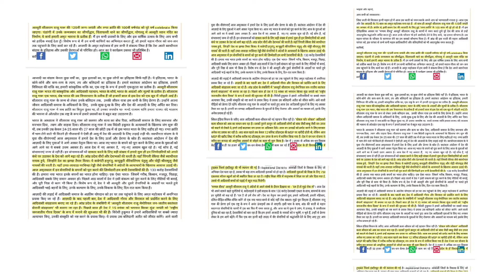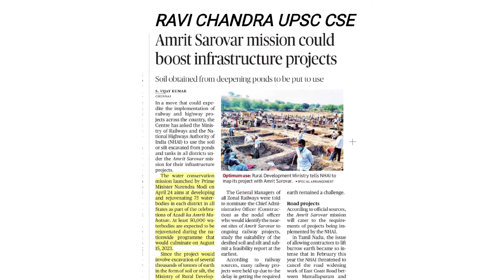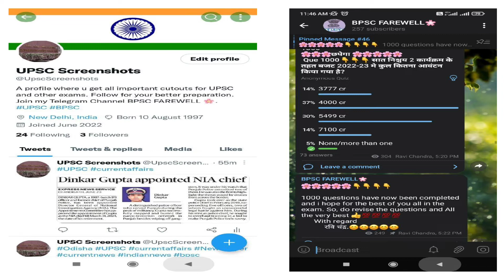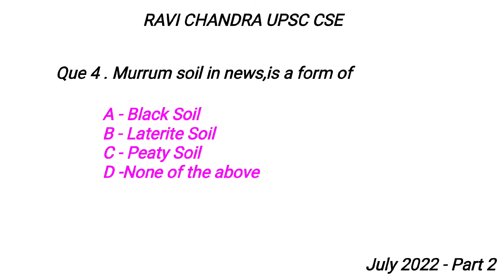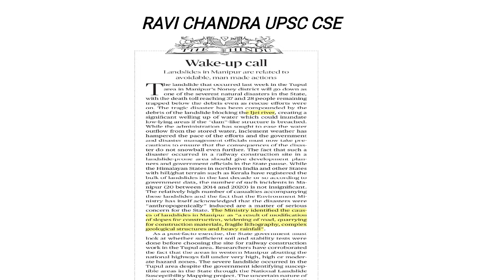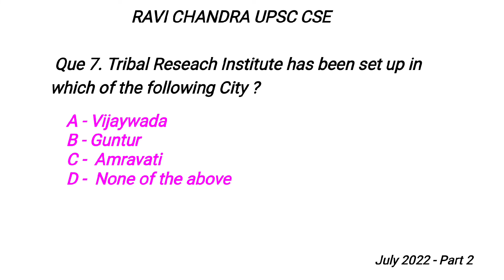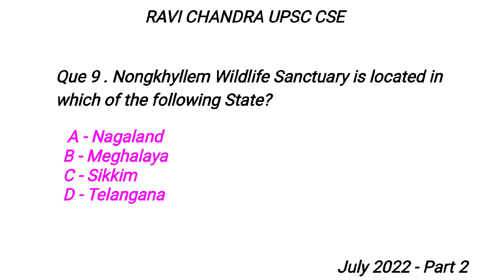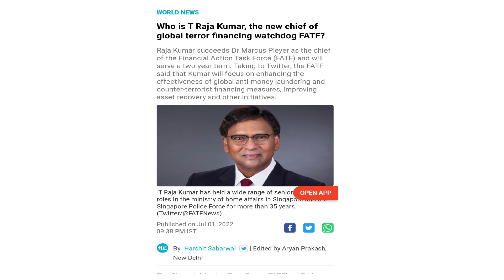JULY CURRENT AFFAIRS SERIES PART 2 ! 1 - 7 JULY BY RAVI CHANDRA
JULY CURRENT AFFAIRS SERIES PART 2

All important links are pinned below.

Join BPSC FAREWELL TELEGRAM CHANNEL for pdf of this video.